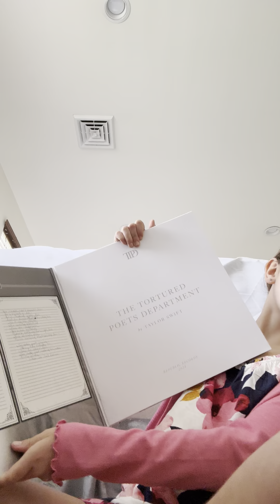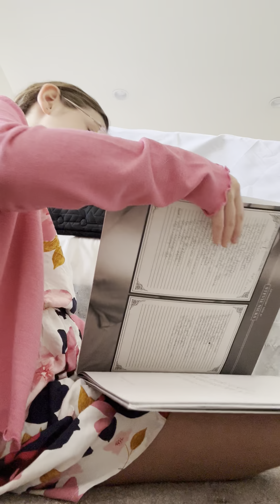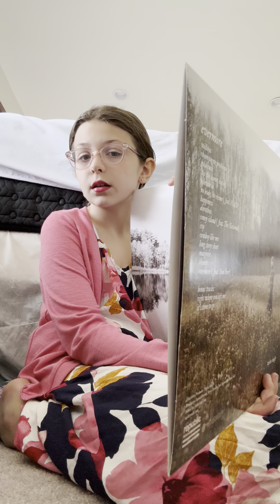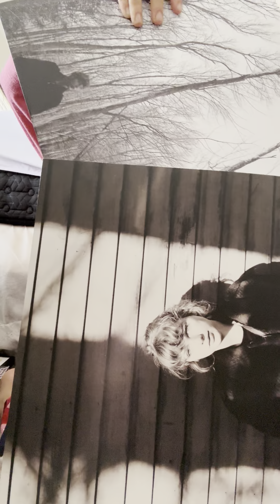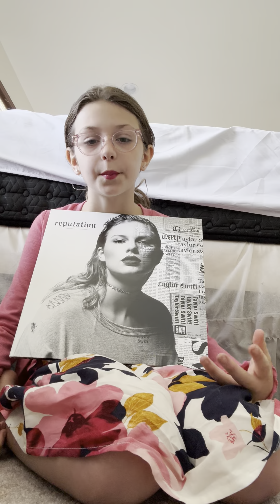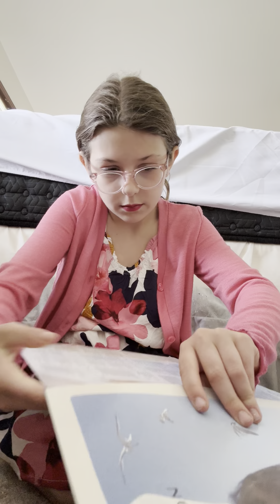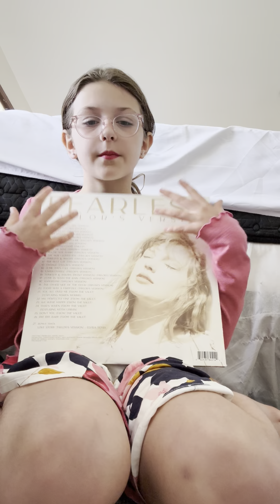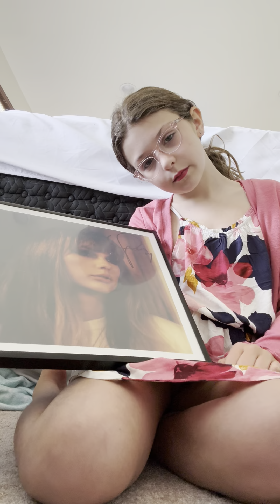I got the tortured poets department me unboxing it, and my other albums and special surprise!